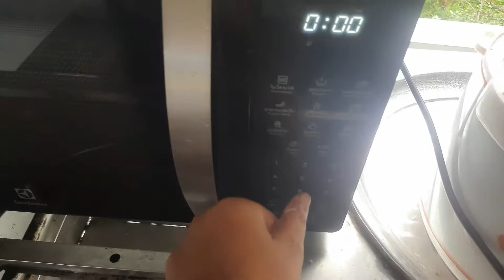็How to make Cabbages wrap chicken soup, @oh relaxing, my style